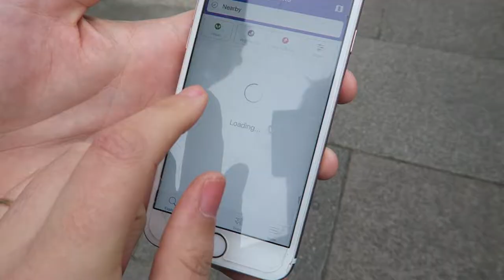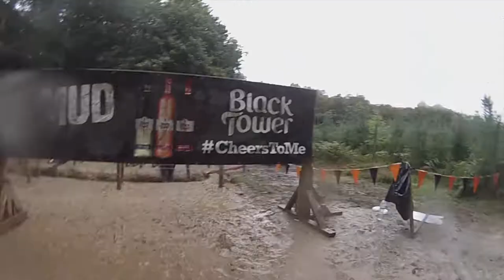Tough mudder (part one) 🏃🏼‍♀️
Bucket list item ✅

We are a family of three from Poole, in the UK. I'm Katy and I'm a crafty vegan wifey! I LOVE making YouTube videos and you'll get to know Charlie and Chris along the way too. Chris & I got married in 2017. Charlie is my teenage son. Chris is an excellent Faddy (Fake daddy) and loves to have one or two projects on the go. We are passionate about adventure, and are in the process of restoring a 1978 VW LT31 campervan. You will either find us talking about our van build, discovering vegan treats in places around the country or creating home projects.

Until next time guys!! x